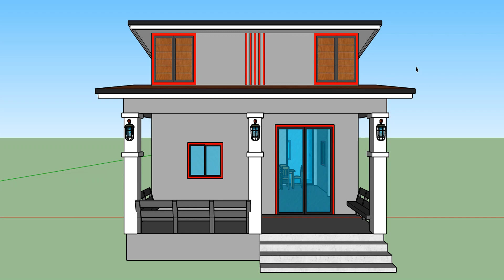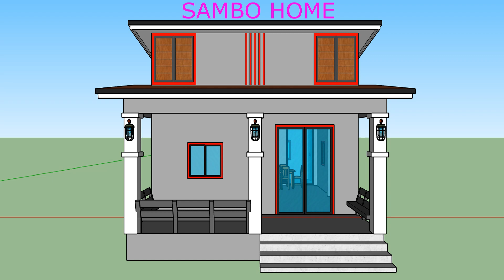Designer Engineer Sketchup SAMBO HOME Solidworks 2018 របៀបប្រើប្រាស់ Solidworks PartVIDEO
SAMBO HOME Solidworks  Sketchup  DIY Basic Sketchup  របៀបប្រើប្រាស់ Sketchup SOLIDWORKS Free sketchup proពេលបងប្អូនមើលវីដេអូឌីនេៈចប់កំភ្លេចជួយចុចsubscribeพี่น้องดูวีดีโอนี้จบอย่าลืมกดติดตามให้ผมด้วยครับขอบคุณมากครับพี่น้องBrothers, watch this video until the end. Don't forget to press follow for me. Thank you very much brothers and sisters. SAMBO HOME